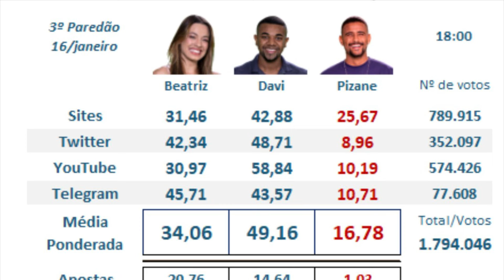🔥BBB 24 - Pizane acaba de ser ELIMINADO com 8,56% dos votos…| Enquete atualizada causa reviravolta